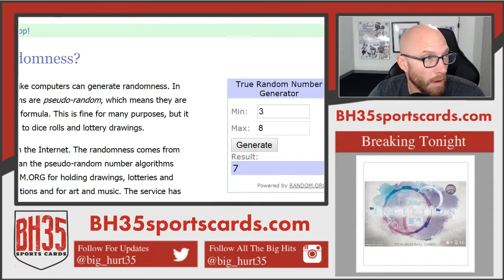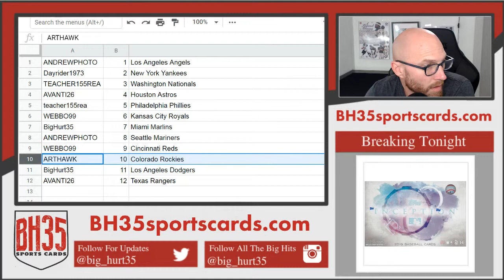Mini Filler for 2019 Inception Baseball Case Break #3